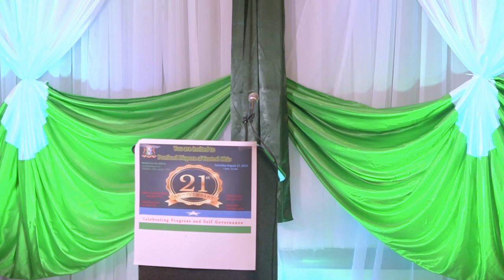Dabaaldaga 21 guradii aas aaska Puntland & Jaaliyada Columbus 2019